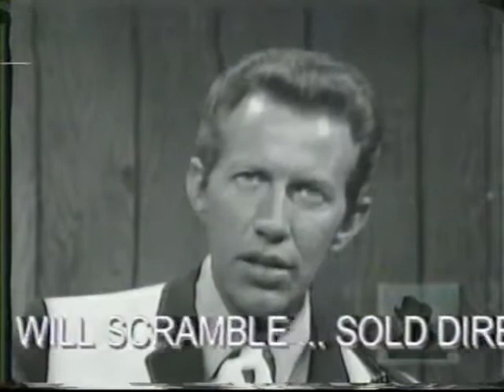The Porter Wagoner Show feat Waylon Jennings and Mel Tellis (circa 1966)